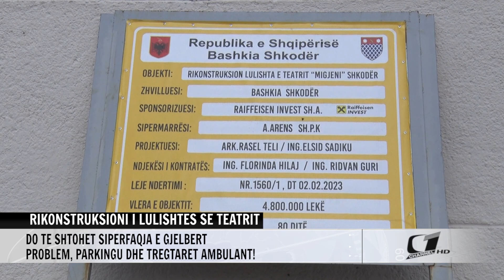RIKONSTRUKSIONI I LULISHTES SE TEATRIT